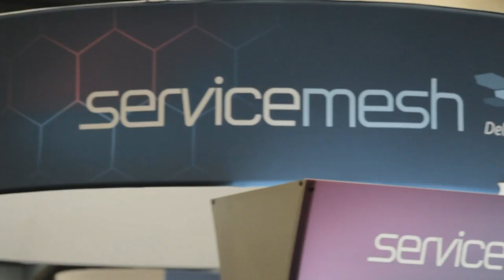Hu Yoshida | VMworld 2013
Hu Yoshida, VP and CTO, Hitachi Data Systems, discussed his company's relationship with VMware and software-defined data center trends with theCUBE co-hosts John Furrier and Dave Vellante, live at VMWorld 2013.

"23,000 people, it's quite amazing, it shows the impact of virtualizaiton," Yoshida said, commenting on this year's edition of VMWorld. Virtualization is where the industry has to go. "We can make changes to the technology without disrupting the applications.

"We've had an over ten-year relationship with VMware," Hitachi being one of the early adopters. "We are also an early design partner with them, we're not just looking for things to integrate with, we're really involved with the design with them," recalls Yoshida.

Virtualization stressed storage a great deal, and many of the provided integrations were designed to deal with spinning disk, and now flash made a play, Vellante pointed out.

"The hard disk technology has slowed down," Yoshida explained. Everything done at capacity level, disk is making it slower and slower. "Flash will be required to be the top tier and provide top performance," while disk maintains capacity. It requires automation, virtualizations, the software defined data center.

Unified, software front

Asked to explain the unified compute platform, Yoshida explained that unified compute was "taking server, storage and network, be able to integrate them, and be able to present them through a software defined interface. It helped us be more integrated with the software defined data center." The platform allows to manage provision, and everything else through the vCenter interface. "We're the most closely integrated vendor," he added.

Asked how the software-defined data center disrupted IT professionals' activity, Yoshida said it actually "simplifies the environment, every new function that comes in, they don't have to deep dive into the element. Using our APIs, they are able to add functions without going deep-dive."

As far as the effect on the hardware business is concerned, the software-defined datacenter "does not mean we have commodity hardware," said Yoshida. "The infrastructure has to be much more smarter to enable that. Intelligent hardware supports the software defined data center." Hardware that is less differentiated is going to be more important moving forward. "This integration between VMware and the hardware will really create the software defined data center."

Asked what tech trends excited him, Yoshida said it was the whole approach about the information cloud. "As VMware moves to the cloud, as we are able to share resources, applications across the public and private cloud, that will be transformational."

Hu Yoshida, Hitach Data Systems, at VMworld 2013 with John Furrier and Dave Vellante